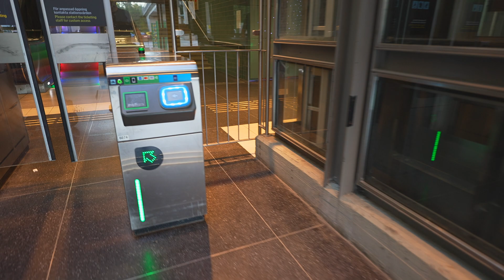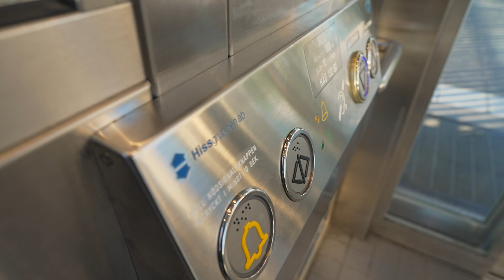Sweden, Stockholm, Hässelby gård subway station, 2X rainbox escalator ride, 1X elevator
ticket barrier 0:15

rainbow escalator 0:22 , 2:04

elevator 1:30

- recorded with Sony FE 20mm F1.8 G, Pilotfly Adventurer, Pilotfly ZA-1, Sony ECM-XYST1M

June 2022